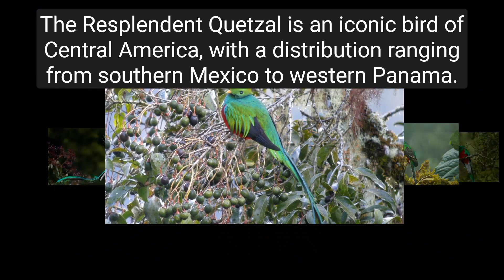Embodying freedom: the Quetzal, a symbol of the wild skies."